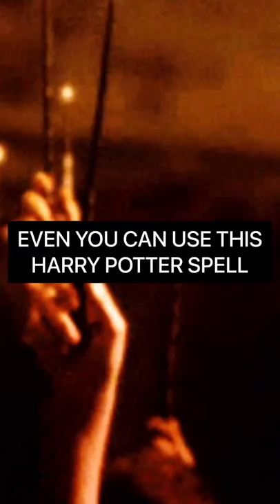Real Harry Potter Ka Magic Phone Mai